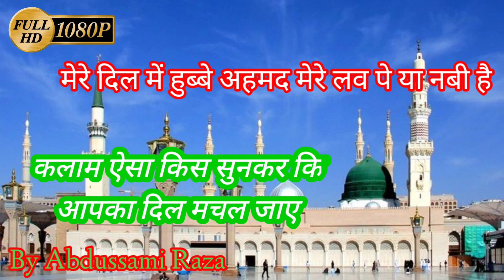mere Dil mein ❣️ harttaching naat allah moharrm moharram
mere Dil mein ❣️